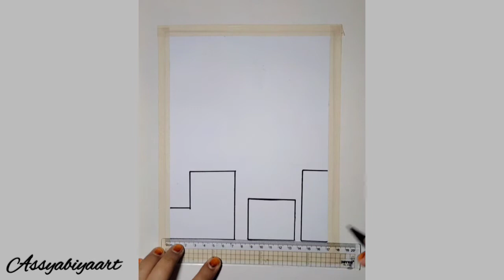Tutorial menggambar gedung menggunakan oil pastel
Alat alat :
• Oil pastel greebel artist
• kertas joyko sketch pad
• pensil staedtler 8B
• tisu
• masking tape/washi tape
• correction pen/ tip x